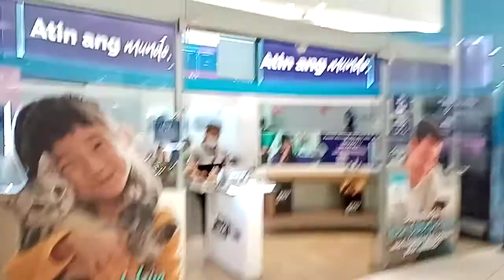A first walk through the SM City Mall in Davao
This is one of the newest malls in Davao City.
SM Prime Holding Inc. owns and operates 81 malls in the Philippines,
57 in the provincial areas and 24 malls in Metro Manila.